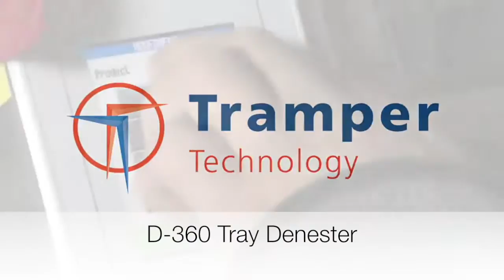Food Automation presents versatile Tramper D 360 Tray Denester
This Servo driven Tray Denester System from Tramper is designed to switch between different trays very easily and without tools. Aluminium, PET, PP or carton trays can all be run with this system.